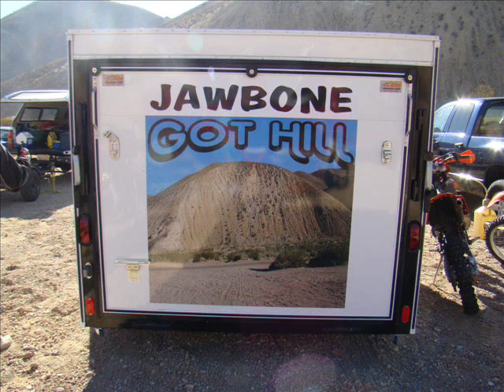Jawbone Hill Climbing Part 2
Not As Good As The Last One  But Still Fun To Watch

The White Bike Is Actually A Ktm 550 (2 stroke)